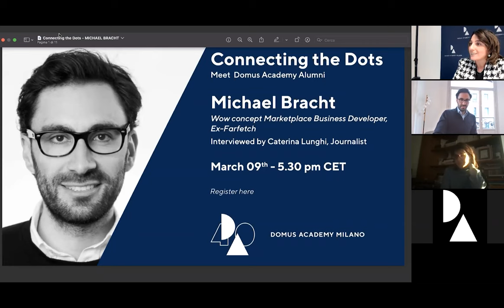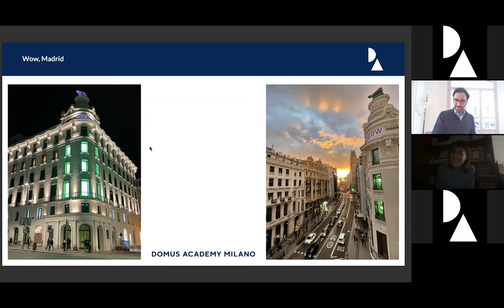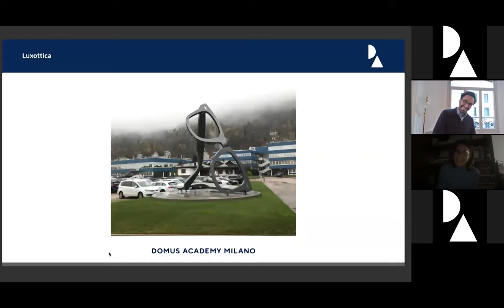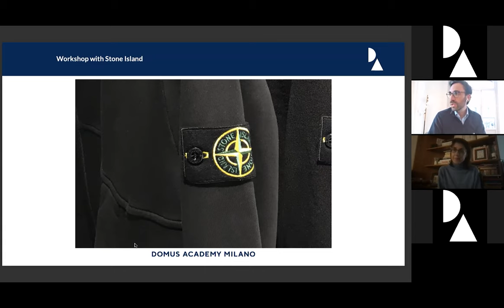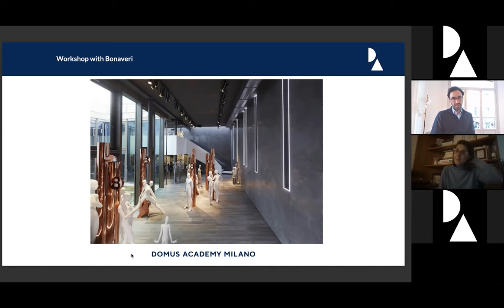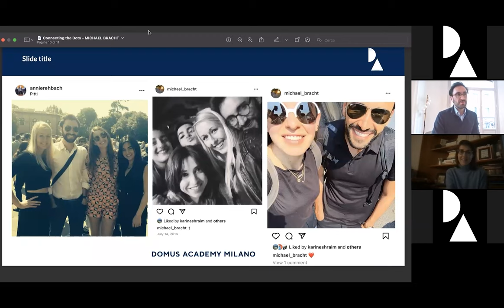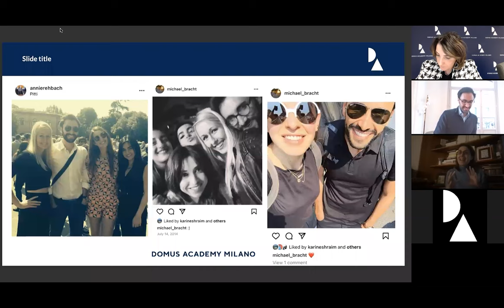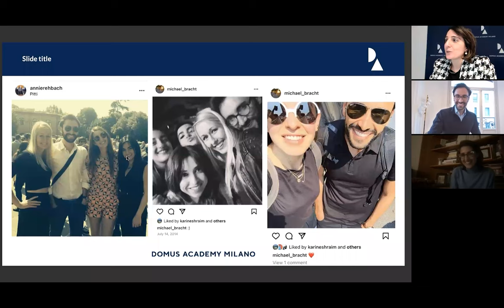Connecting the Dots | Talk with Michael Bracht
Our former student Michael Bracht, today Business Development Manager for Wow Concept, interviewed by the journalist Caterina Lunghi.